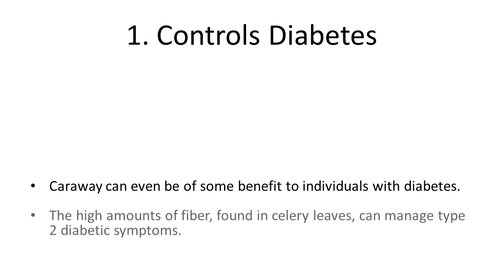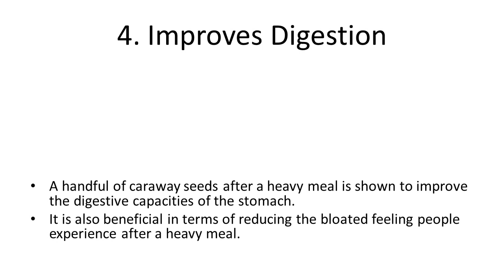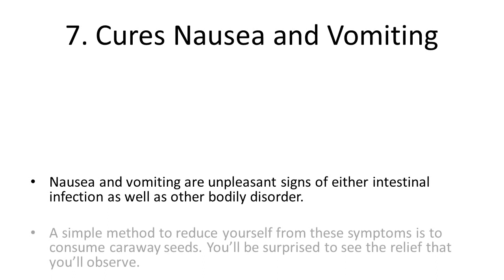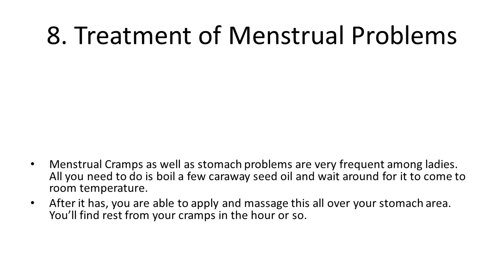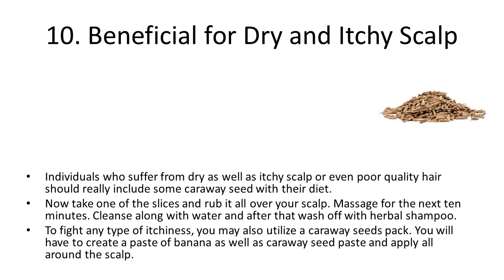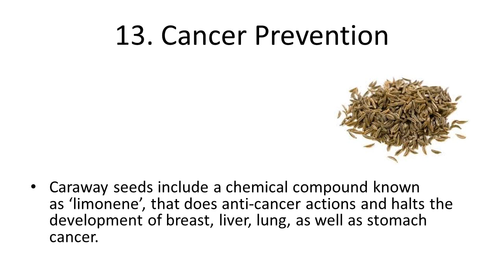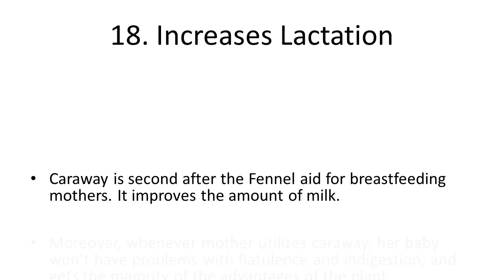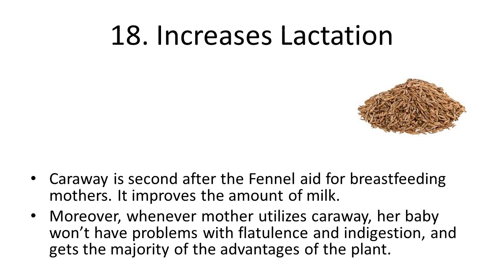Top 10 Health Benefits and Advantages of Eating Caraway Seeds Shahjeera